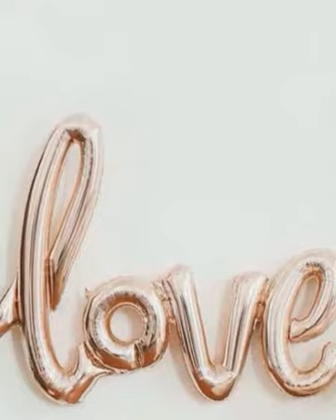Ce poème a été écrit en 2001 mais les choses ont beaucoup changé depuis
poème du poète berbère déchu